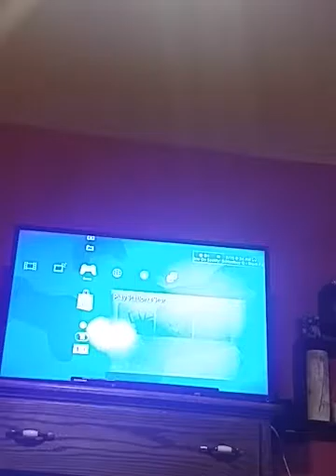Reasemdly//Minecraft story mode